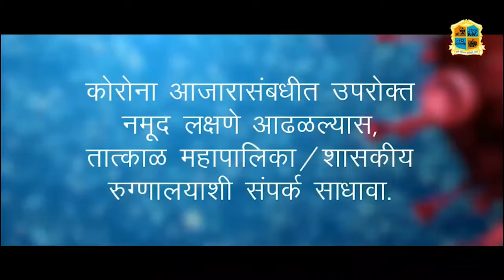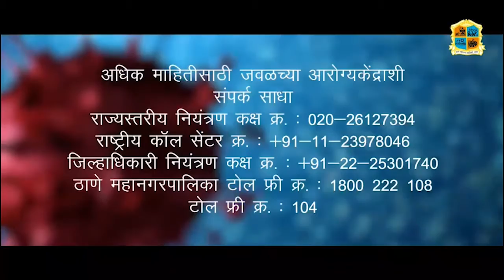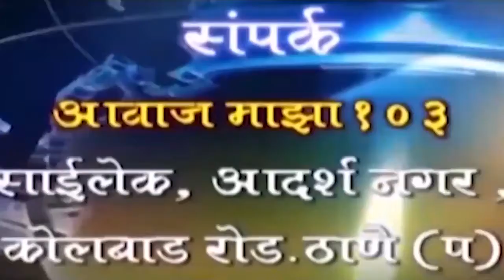Aawaz maza 1 6 21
१. ब्रेक द चेन अंतर्गत ठाणे महापालिका क्षेत्रातील निर्बंध काही प्रमाणात शिथील

२.गरज सरो आणि वैद्य मरो ही महापालिकेची निती -विरोधी पक्षनेते अश्रफ शानू पठाण

३. ठाणे महापालिकेच्या वतीने परदेशात जाणाऱ्या १९५ विद्यार्थ्यांचे लसीकरण पूर्ण

४.  ज्या भागात आजही कोरोना रुग्ण वाढत आहेत, अशा ८ ठिकाणी लॉकडाऊनचे नियम कडक

५.उद्धव ठाकरे मुख्यमंत्री असेपर्यंत मराठा आरक्षण अशक्य!-नारायण राणे

NEWS CHANNEL
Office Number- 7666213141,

संपादक
राजेश लोखंडे